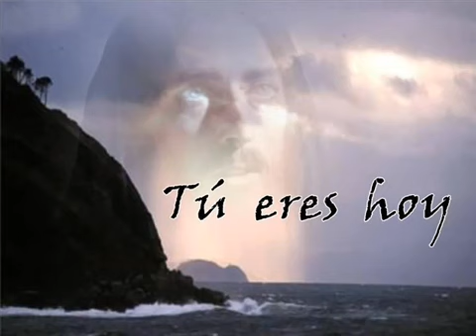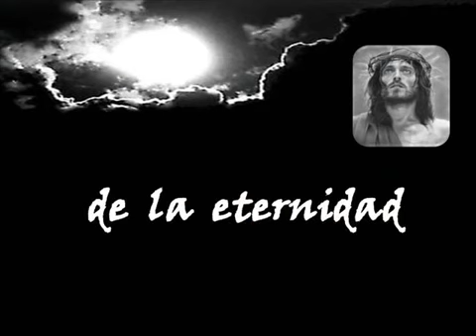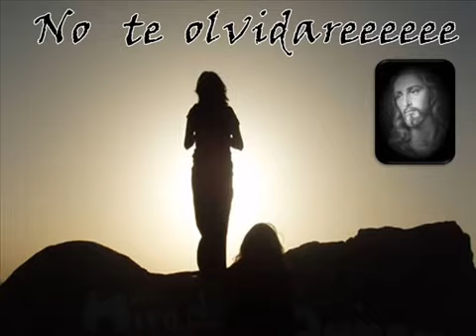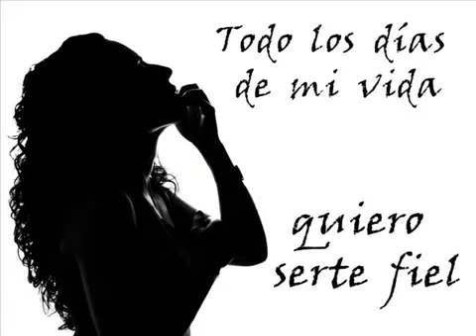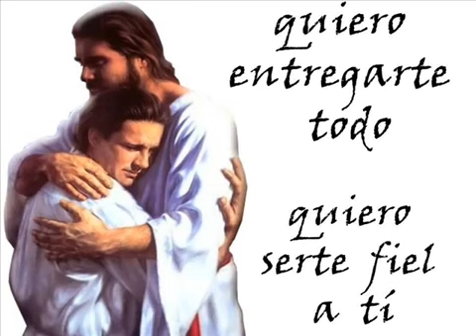REY DE MI VIDA ((PRECIOSO HIMNO))